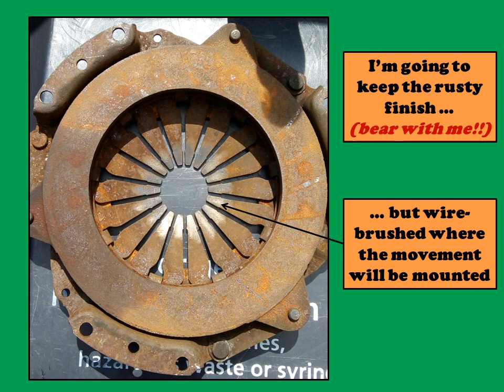Upcycling A Citroen 2CV Clutch : Into A Clock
I decided to 'upcycle' the worn clutch pressure plate from my Citroen 2CV. into a clock.